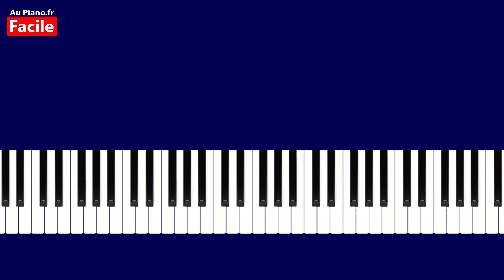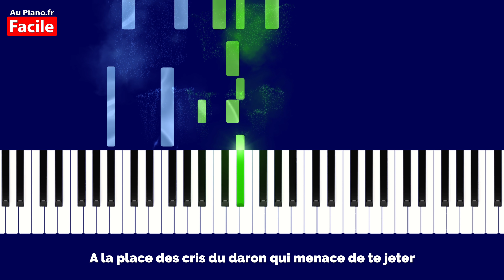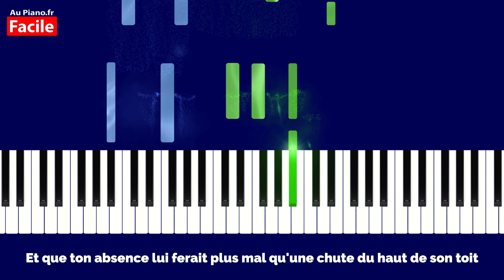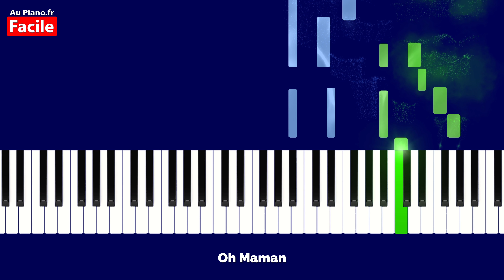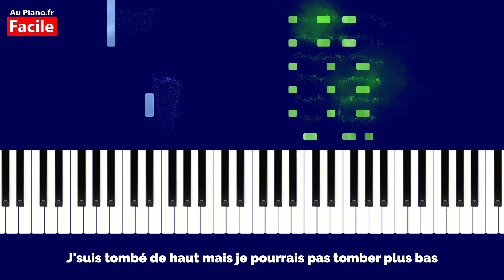Sexion d'Assaut - Avant qu'elle parte - Piano Facile (AuPiano.Fr)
Tuto piano facile de Sexion d'Assaut Avant qu'elle parte (instrumental avec paroles)

🎵Wejdene Coco Piano : Wejdene Coco - Piano